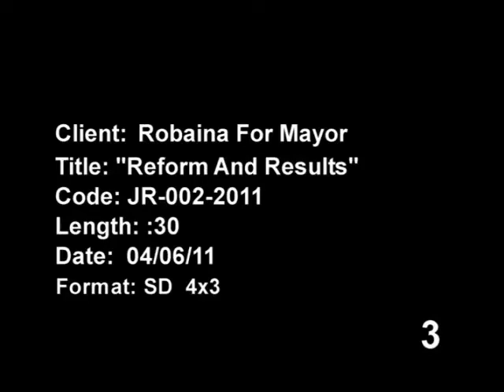Julio Robaina Reform and Results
Reforming Miami-Dade County Government